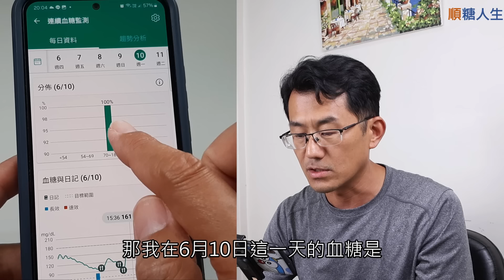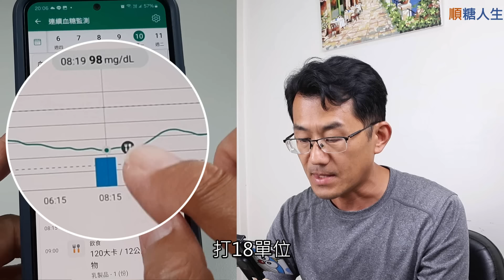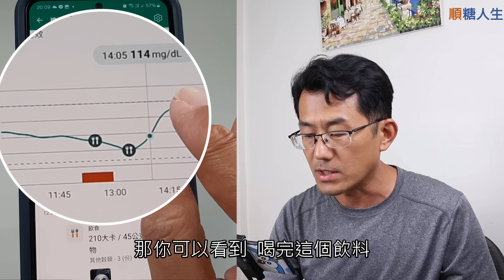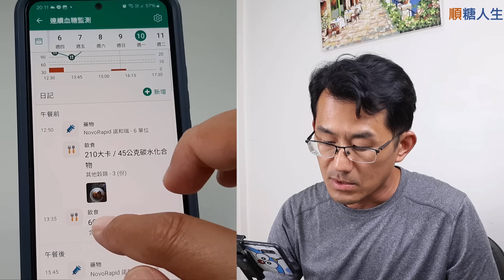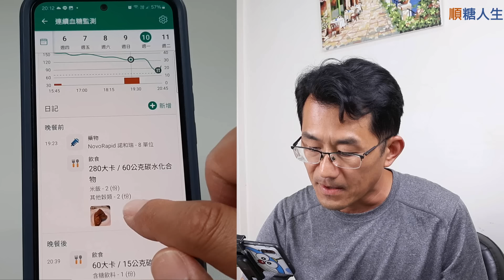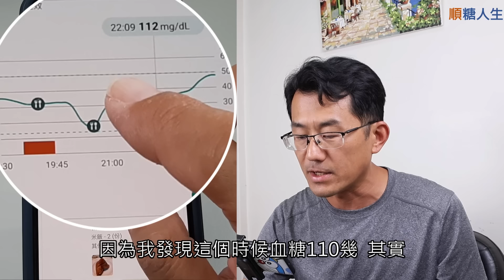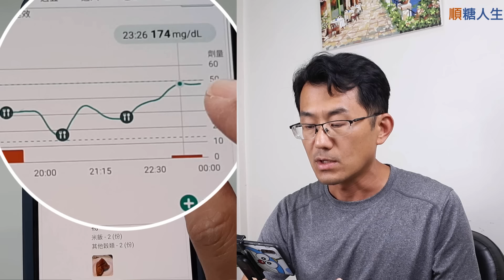糖尿病血糖管理目標100%，血糖監測使用連續血糖監測儀CGM及APP作管理#糖尿病治療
分享順子一日的血糖監測曲線，糖尿病血糖管理目標值設定在70-180mg/dL，並使用連續血糖監測儀cgm及手機app紀錄，吃什麼、有沒有高血糖、低血糖?今天的血糖都有落在目標值範圍內，比例是100%喔!